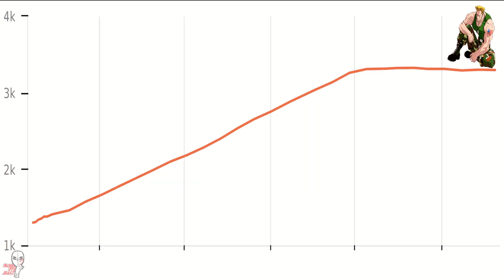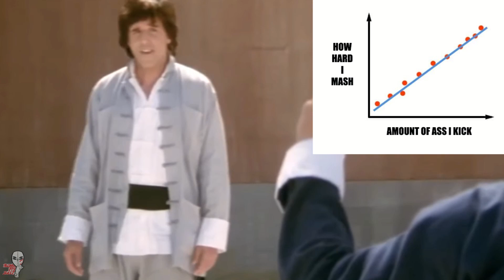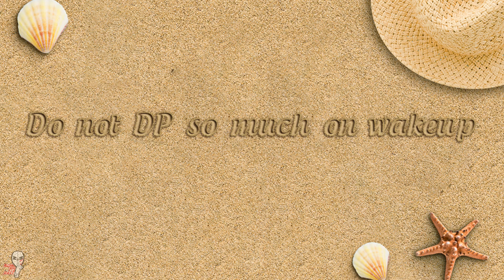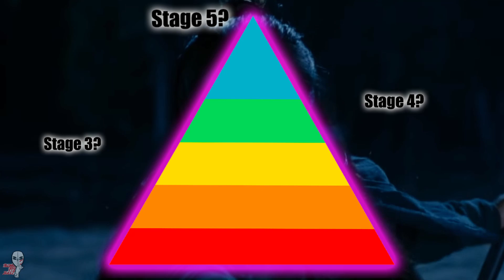The 5 stages of fighting game players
In this video, I weigh in on my perception regarding the stages of gameplan development in fighting games (specifically, Street Fighter). Over the time spent on a specific fighting game title, players will adapt, grow, and evolve their gameplan multiple times as they progress their skills. Their journey is broken into five distinct levels utilizing five distinct gameplan styles: primitive, universal, character-specific, player-specific, and transcendent. Let me know what you think of this take in the comments, and also if this style of content appeals to you.

Non-fighting game gameplay clips from Old School Game Snob, iThrmal, KonteDraco, and Swifty Unknown

0:00 Intro
0:22 What are gameplans and why do players start a fighting game mashing?
2:00 Level 1- Primitive Gameplan
2:43 Level 2- Universal Gameplan
4:38 Level 3- Character-specific Gameplan
6:00 Level 4- Player-specific Gameplan
7:46 Level 5- Transcendent Gameplan
10:42 Closing and outro